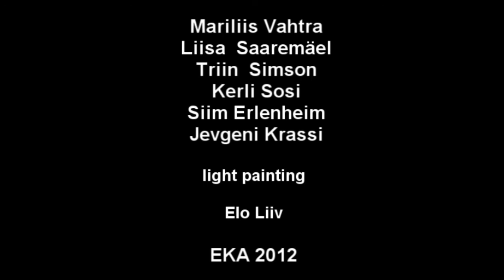LIGHT painting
Juhendaja: Elo Liiv
EKA 2012
Liisa Saaremäel
Triin Simson
Mariliis Vahtra
Siim Erlenheim
Jevgeni Krassi
Kerli Sosi